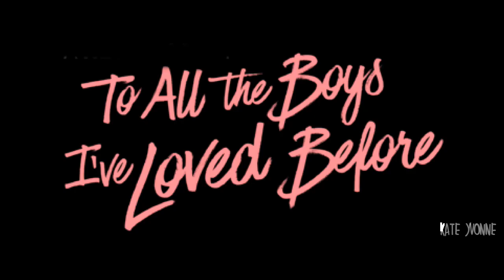IF LARA JEAN & JOSH ENDED UP TOGETHER (TATBILB)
I'm so sorry guys, it took me so long to upload another video because I'm busy and I ran out of ideas. I hope you enjoy watching this video 😃.

▶ This movie is literally relatable like we've experience this kind of moments when our crush found out that we like them and we don't know what to do. Just like Lara Jean Covey. In the movie, she ended up with Peter Kavinsky because even though she like her sister's boyfriend Josh Sanderson she doesn't want to ruin her relationship with her sister. After I finished watching the movie, I got an idea... what if Lara Jean ended up with Josh? So I did some surgery by editing the movie into this (idk if this is still a) trailer. I hope you like it 😁.